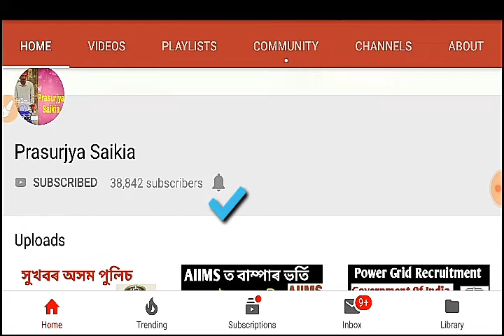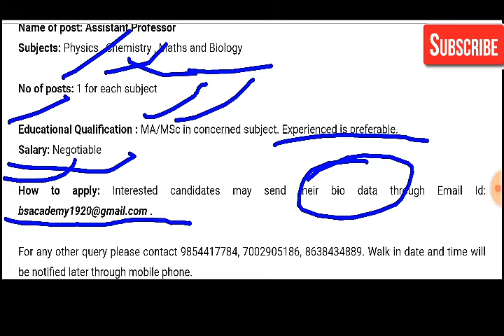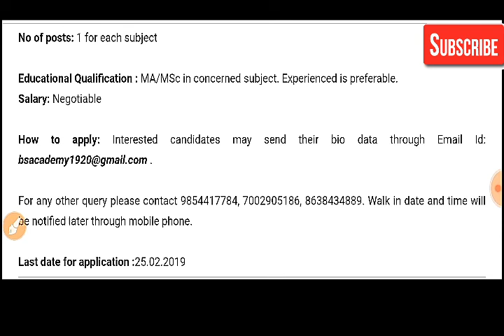Biswanath Science Academy Recruitment 2019 || Male Female All Apply || Faculty 4 Post, Assistant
Biswanath Science Academy Recruitment 2019,
Biswanath Science Academy.

Biswanath Science Academy, an ideal junior college for science at Biswanath Chariali for class XI and XII under AHSEC is looking for eligible candidates for following positions:

Name of post: Assistant Professor (4 post)

Subjects: Physics , Chemistry , Maths and Biology

No of posts: 1 for each subject

Educational Qualification : MA/MSc in concerned subject. Experienced is preferable.
Salary: Negotiable

Walk in date and time will be notified later through mobile phone.

thanks...